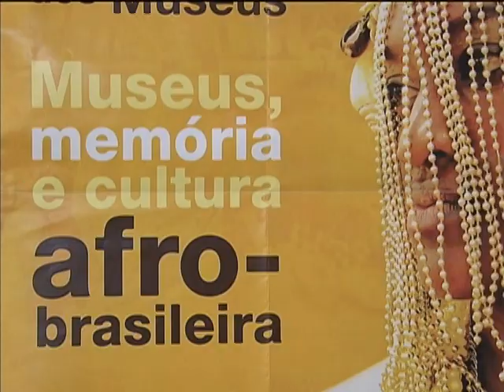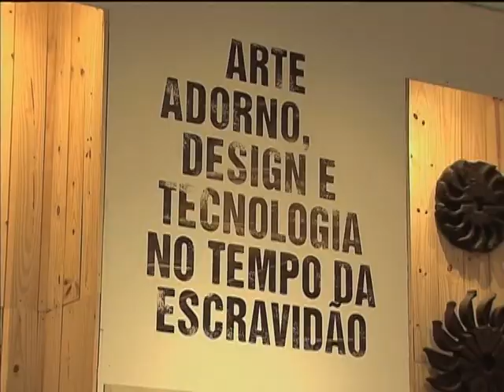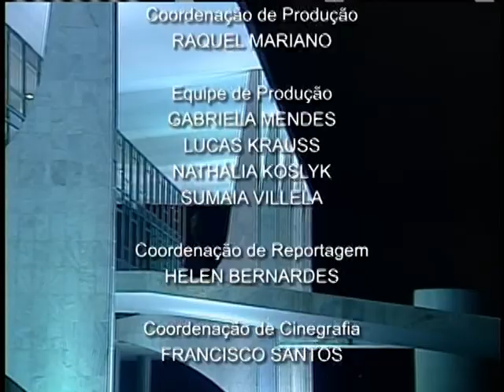Jornal NBR NOTÍCIAS na íntegra - 26 de setembro